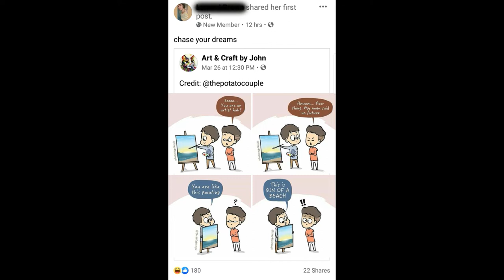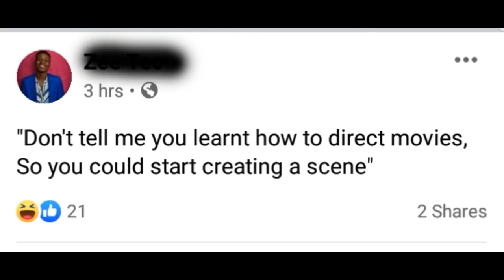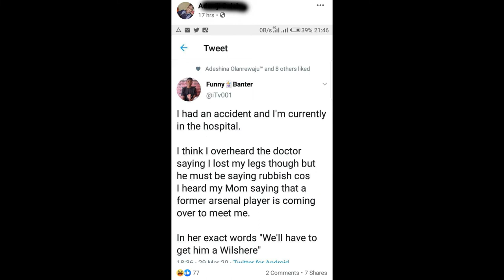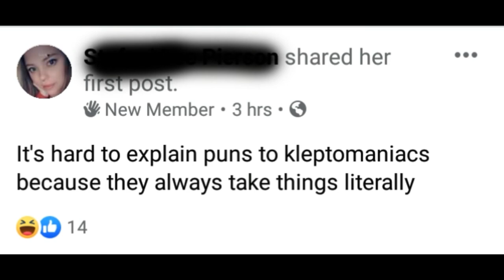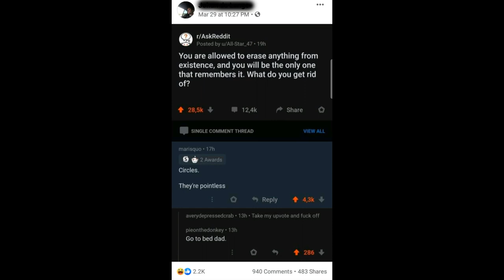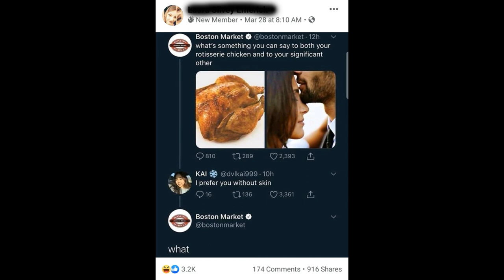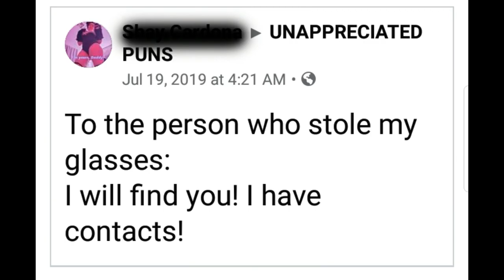FUNNY FACEBOOK POSTS COMPILATION || PUNdemic series: UNAPPRECIATED PUNS pt. 3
There's facebook group in facebook called UNAPPRECIATED PUNS where all  puns -usually what your dad Bogart would most likely do- are all shared in here. So, enjoy watching these puns in the middle of PUNdemic!